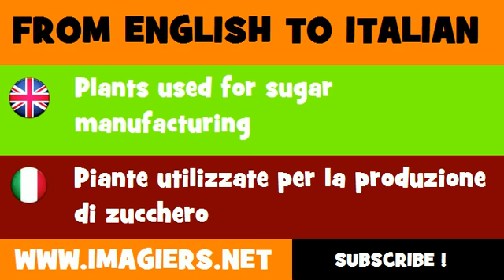FROM ENGLISH TO ITALIAN = Plants used for sugar manufacturing